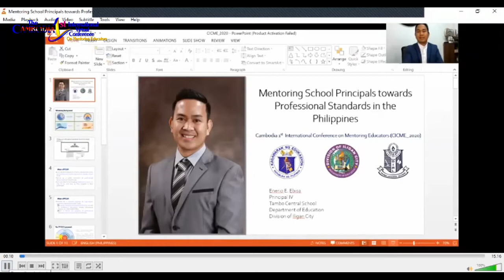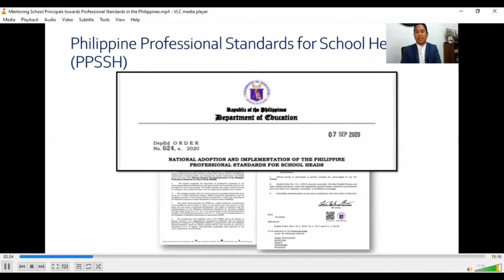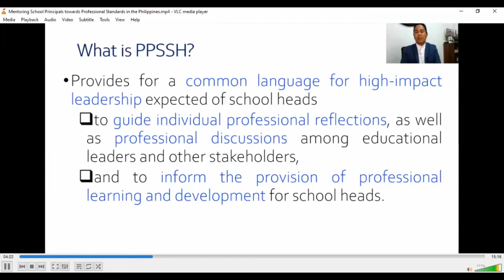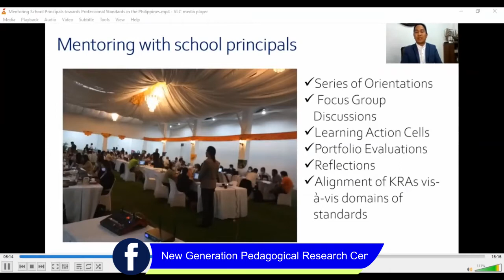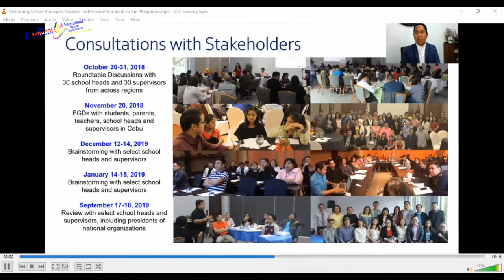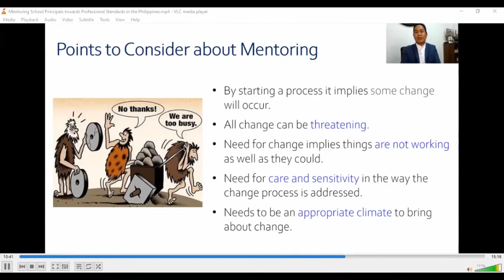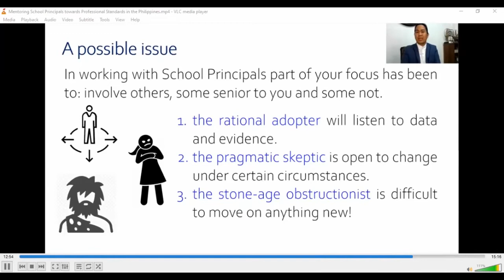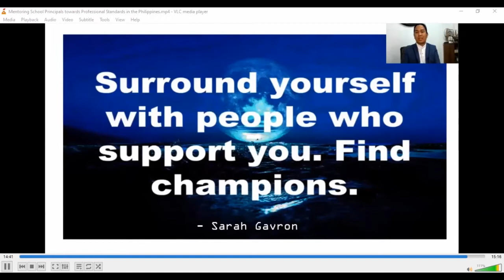Mentoring School Principals towards Professional Standards in the Philippines | CICME_2020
The Cambodia First International Conference on Mentoring Educators (CICME_2020)
Theme: Mentoring and Professional Development for Educators
December 21-23, 2020 at National Institute of Education (NIE)

Parallel Session:
Topic: Mentoring School Principals towards Professional Standards in the Philippines
Speaker(s): Dr. Enerio E. Ebisa, Principal IV, Tambo Central School, Department of Education, Philippine